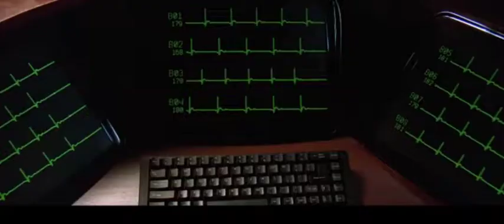"Gattaca (Experiment 1)" by Sean Zdenek (Kairos 23.1 Topoi)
Zdenek experiments with novel forms of audiovisual accessibility, arguing that enhanced captioning offers radical alternatives to the taken-for-granted landscape of captioning and sonic accessibility. This text is published in the August 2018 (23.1) issue of the Topoi section of Kairos: A Journal of Rhetoric, Technology, and Pedagogy.